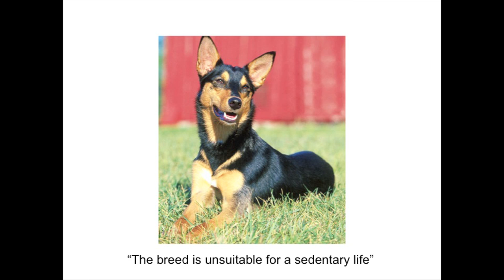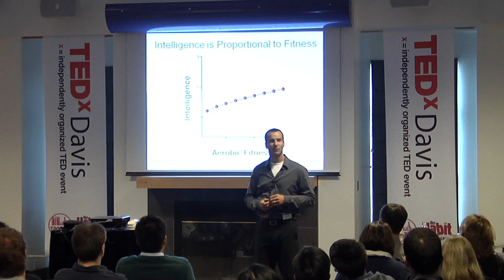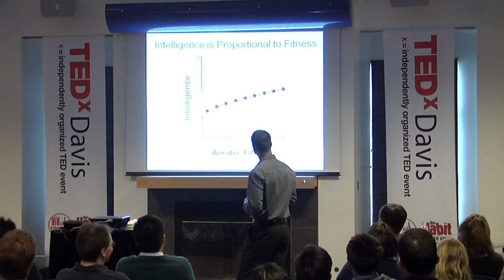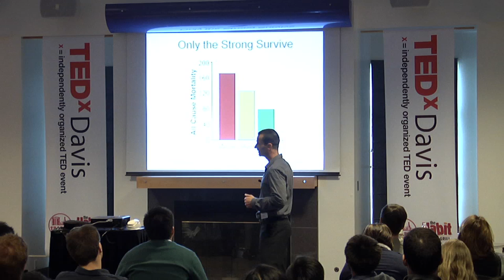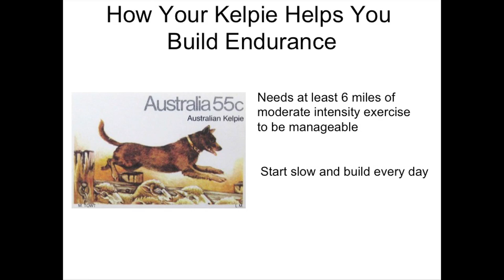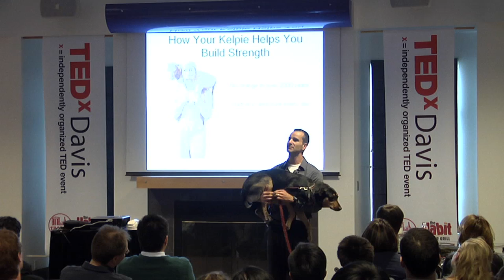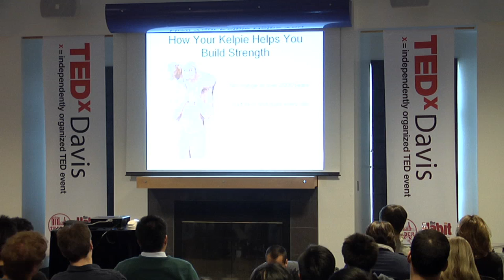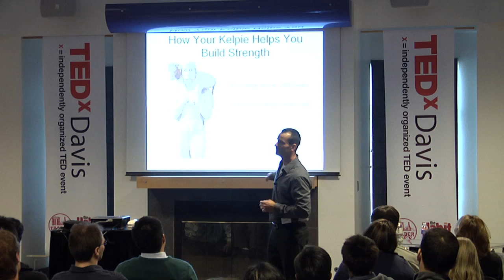TEDxDavis-Keith Baar-Keys to a Happy, Healthy, and Longer Life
Professor Baar is an energetic man on a mission, to get all of us to live life to the fullest. The best way he knows to give us that opportunity is to become physically fit.  While there are many exercise regimes floating around, he and his equally energetic Kelpie shows you a method guaranteed to get you off your couch.

Keith Baar recently joined the UC Davis faculty after 5 years leading a laboratory in Scotland. Over the last 20 years, Keith has worked with elite athletes, as a strength coach/scientific advisor to the University of Michigan Football team, Chelsea Football Club, British Cycling, and The English Institute of Sport. He has also worked with students and the public to promote activity and to maximize the effects of training for both endurance and strength. His research is focused on determining the molecular mechanisms underlying the physiological and functional adaptations of muscle to exercise in the hopes of developing strategies to prevent frailty due to aging and disease.